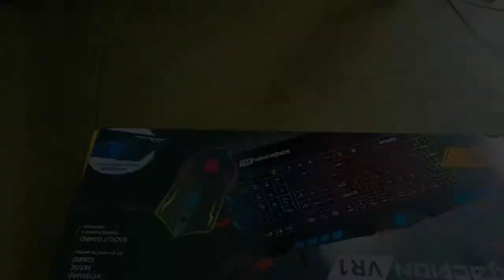REXUS VR1 !! 200 ribu dapet banyak